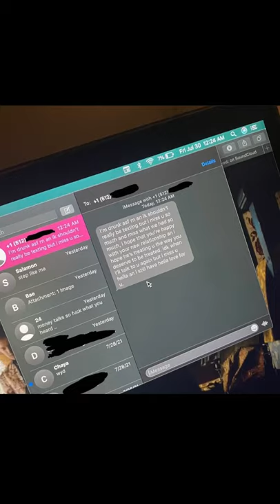Gero Drunk Texts Paeka And His New Girl Finds Out 😳😳😳(not my video)